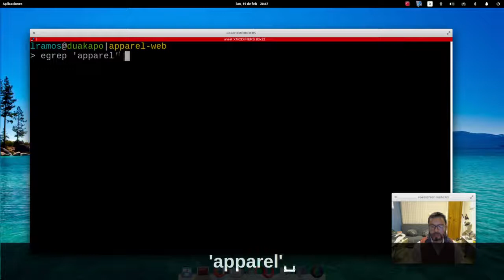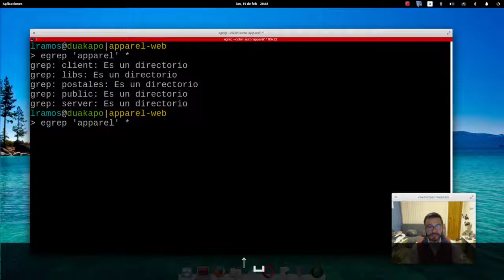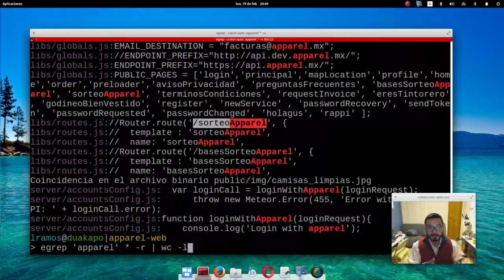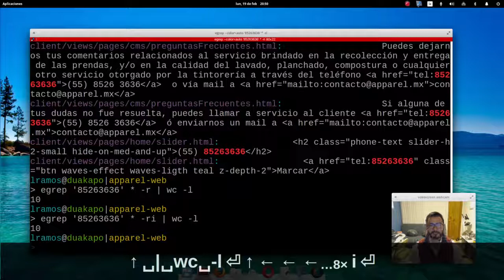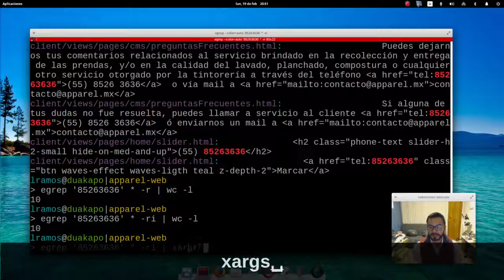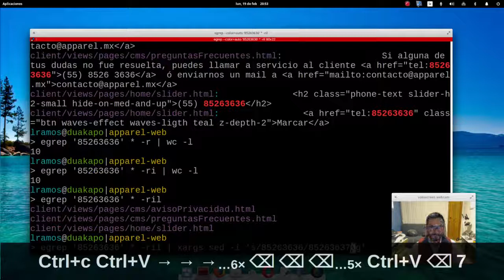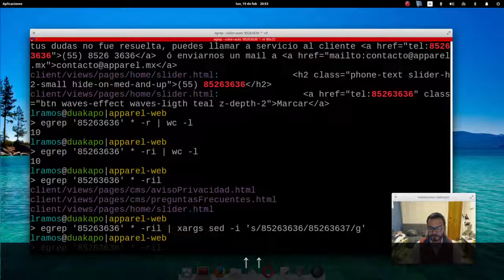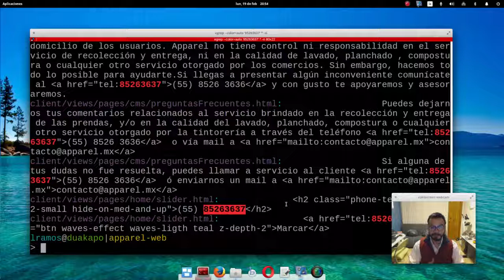Mini tutorial Cambiar texto en varios archivos en Linux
En éste mini tutorial vamos a ver cómo cambiar un texto o una cadena en varios archivos en un sistema Linux.

En la primera parte nos concentramos en encontrar los archivos que tienen la cadena de texto con la herramienta egrep.

$ egrep 'texto' * -ri

Luego vemos cómo contar los archivos encontrados utilizando la herramienta wc.

$ egrep 'cadena' -ri | wc -l

Finalmente nos concentramos en realizar el cambio que queremos

$ egrep 'cadena' -ril | xargs sed -i 's/cadena/nueva/g'

CREADORES DIGITALES

Síguenos!